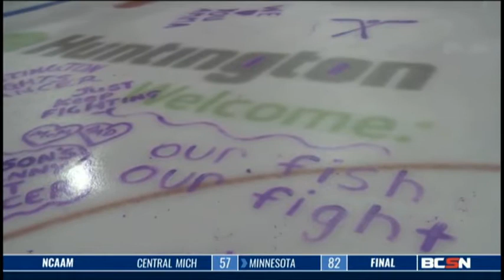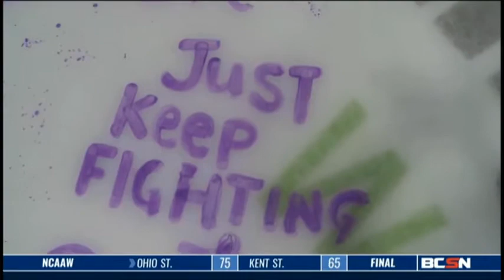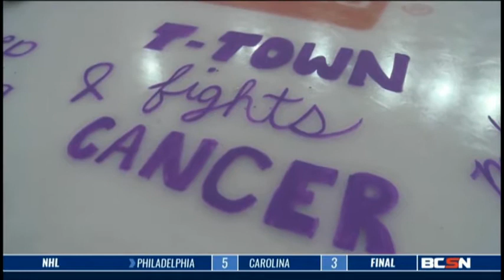Walleye Fans Fight Cancer by Painting Ice